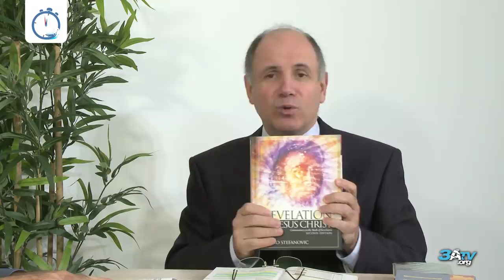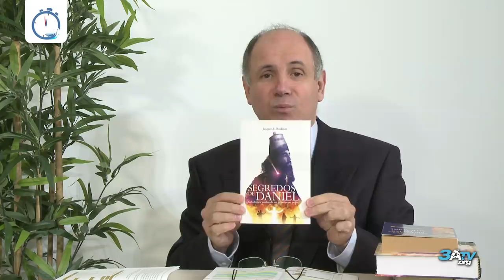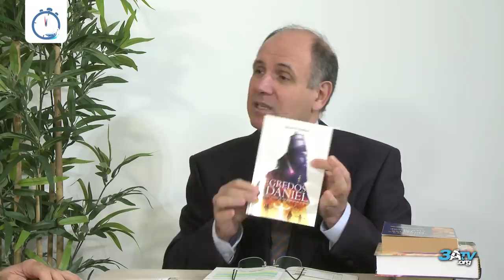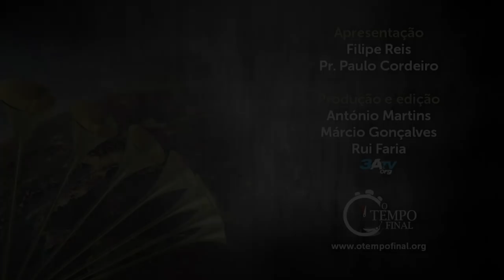O Evangelho de Patmos - Lição 1, 1º trimestre 2019 | Filipe Reis, Pr. Paulo Cordeiro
As profecias de Apocalipse foram reveladas em visão ao apóstolo João há mais de dezanove séculos. São como uma luz que brilha no escuro, orientando a nossa vida com esperança no futuro.